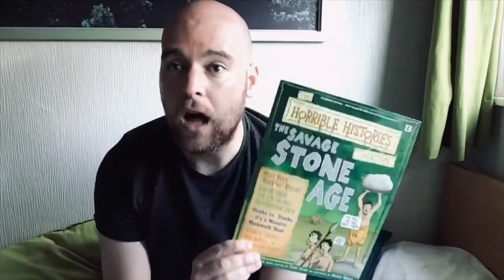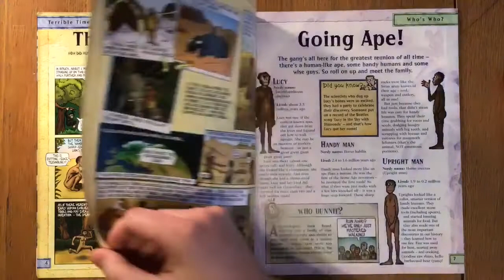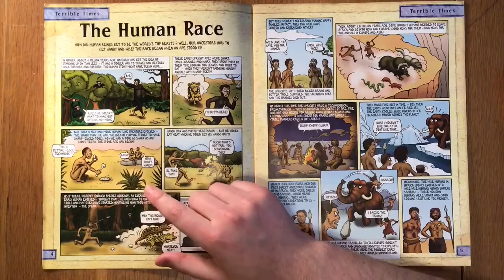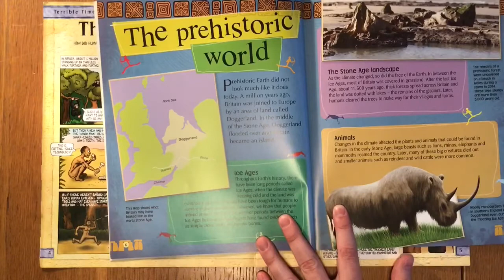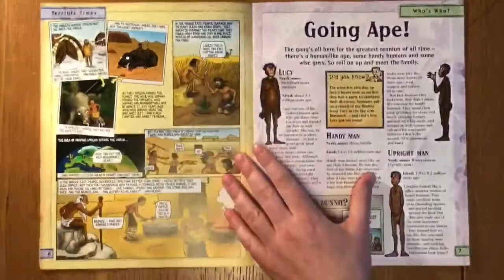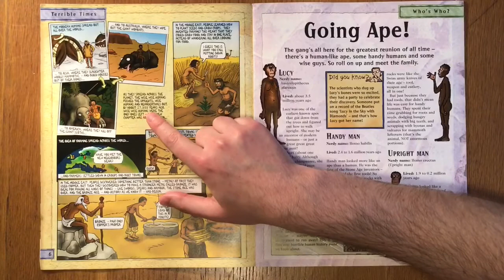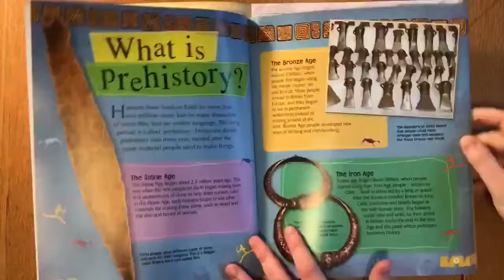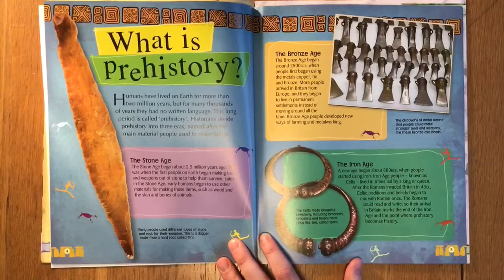Stone, Bronze and Iron Age facts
Mr Preston shares this engaging non-fiction book.